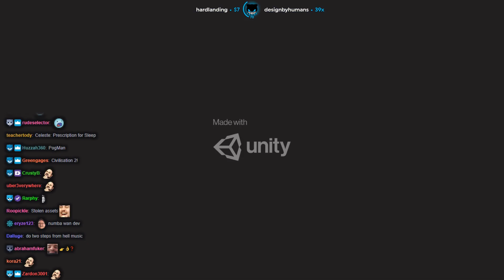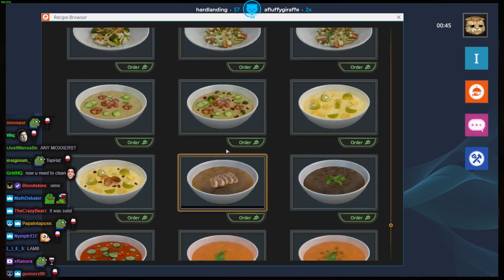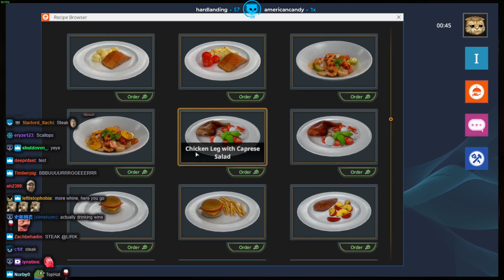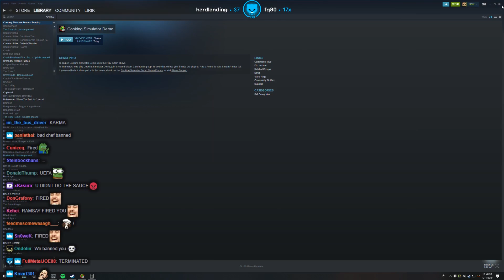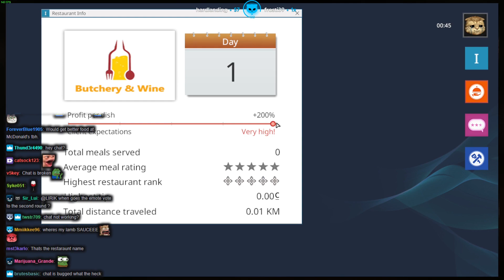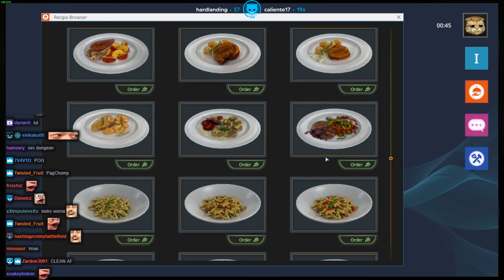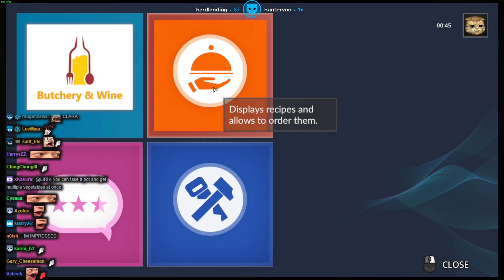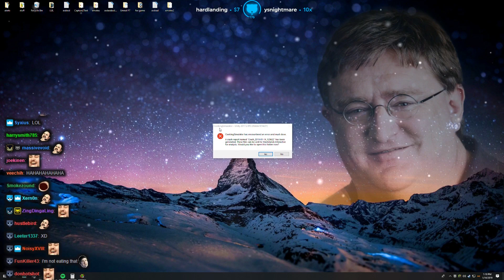EU Dinner - Cooking Simulator | Lirik